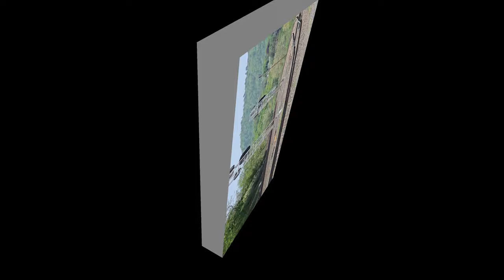Norfolk Southern freight trains at Lewistown, PA (05/03/2024)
The morning was largely eastbound trains running on track 2, due to a track work crew doing work on the crossover switches on track 1 (meaning that the area next to the signals looked like a parking lot with six NS MOW trucks parked), then a handful of westbound trains coming through in the afternoon after the work crew cleared out.